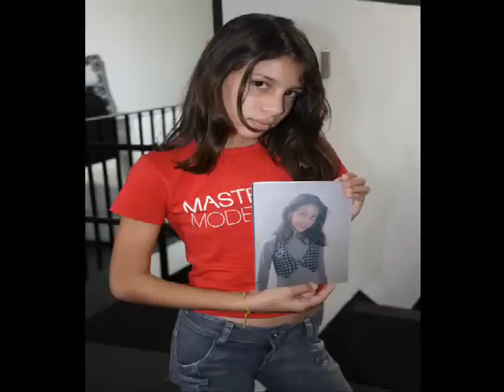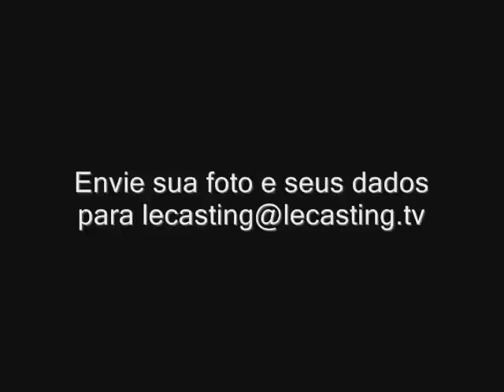Visita dos agenciados da Master Models